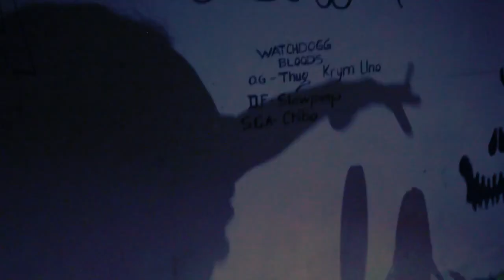NoPetsAllowed - On The Map Official Music Video